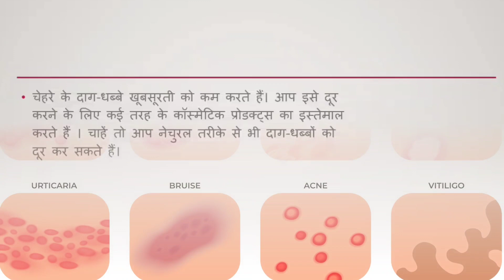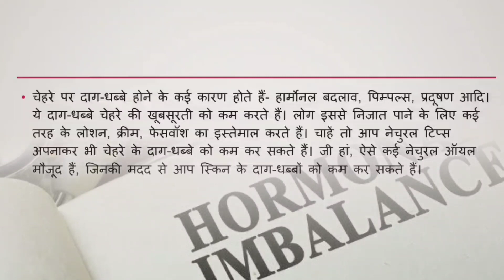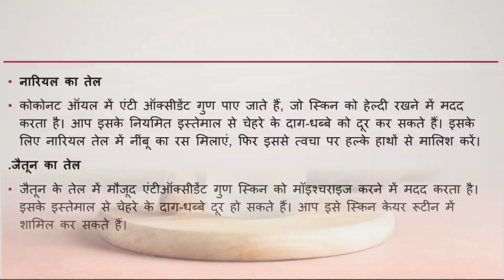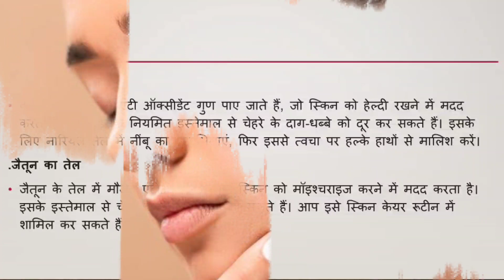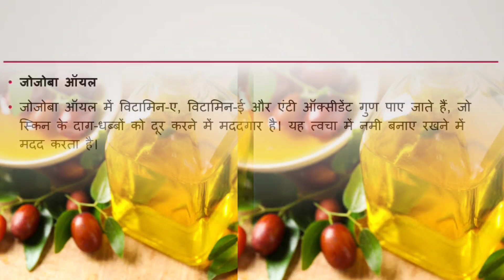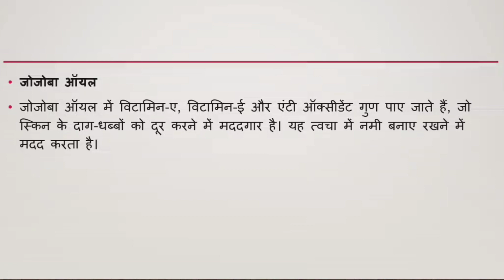स्किन केयर रूटीन में शामिल करें यह पांच ऑयल चेहरे के पुराने से पुराना दाग धब्बे भी दूर हो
cure alopecia at home, how to remove dandruff at permanently, dry hair treatment,
Damage hair treatment, itchy scalp treatment, remedies for dandruff, होम रेमेडीज फॉर हेयर, lice treatment, scalp treatment, हाउ टो गेट रिड आफ डैंड्रफ, how to get rid of dandruff, remove hair dandruff, how to remove hair dandruff, remove dandruff fast with 3 easy steps, how to cure dandruff permanently at home, घर पर हेयर ऑयल कैसे बनाएं, घर पर और बनाने के  घरेलू तरीके, हाउ टू मेक हेयर ऑयल अट होम, सफेद बालों को काला कैसे करें, बाल काला करने के घरेलू नुस्खे, लंबे बाल करने के घरेलू उपाय, घर पर ऑयल बनाने के तरीके,

चेहरे पर  टमाटर लगाने के फायदे, एलोवेरा लगाने के फायदे, winter special face pack, winter skin brightening remedy, winter special cream diy special face pack, skin brightening magical face pack, skin brightening skin brightening magical face mask, ग्लोइंग स्किन फेस मास्क ,स्किन ब्राइटनिंग के लिए क्या करें,
स्किन में चमक कैसे लाएं, चेहरे पर ग्लो कैसे लाएं, चेहरे के दाग धब्बे कैसे हटाए, टमाटर को चेहरे पर लगाने के फायदे क्या क्या है, टमाटर के फायदे क्या क्या है, fair skin home remedy for oily skin, fair skin remedy for women in Hindi, instant skin tightening face mask, spotless skin kaise banaye, फेस का कलर ब्राइट कैसे करें, चेहरा गोरा कैसे बनाएं, visible spotless skin after one use, one day challenge for skin brightening, वन डे चैलेंज स्किन ब्राइटनिंग, one day challenge skin brightening, 3 day challenge for skin brightening, skin brightening at home, skin brightening home remedies at home, skin brightening cream, skin secret, glass skin, ग्लास स्किन कैसे करें, Korean skin home remedies, चेहरे को गोरा बनाने के घरेलू तरीके ,चेहरे को गोरा बनाने के घरेलू नुस्खे, उबटन कैसे बनाते हैं, चेहरे पर निखार कैसे लाएं,
गोरा होने का तरीका, स्किन टाइट करने के घरेलू उपाय, चेहरे की स्किन को कैसे टाइट करें, skin tightening face mask, skin tightening home remedies, स्किन को टाइट करने के घरेलू तरीके, चेहरे की स्किन को कैसे टाइट करें, चेहरे की स्किन को टाइट करने के घरेलू तरीके,
चेहरे को टाइट कैसे करें, फेस को टाइट कैसे करें,face को टाइट कैसे करें, face ko tight kaise kare, चेहरे को साफ कैसे करें, face ko saaf kaise kare,how to clean face skin, chehre ko gora kaise banaye ,tamatar se scrub kaise karte hai,

Skin ko tight banane ke tareeke ,skin ko tight banane ke aasan tarike , pigmentation removal face mask,skin ko tight banane ke aasan tarike,skin brightening at home,diy home remedies,fair skin,skin care routine,face pack for glowing skin,face mask for glowing skin, wrinkles free skin,facial at home, स्किन को टाइट बनाने के आसान तरीके,
Skin care remedies, face pack for glowing skin, face pack for Korean skin, फेस पैक फॉर ग्लास स्किन, fineline free rinkle skin, wrinkles free skin, facial at home,face massage at home,beauty tips,skin care, viral video, trending video,skin tightening home remedies, Japanese anti-ageing secret,face ko gora banane ka tarika,alsi ke fayde,alsi ko chehre par lagane ke fayde,alsi chehre par lagane se kya hota hai,alsi chehre par kaise lagaye,botox treatment at home, botox treatment at home remedies,botox treatment at home,face ki skin kaise tight kare,face ki skin tight karne ke gharelu upay,
Face ki skin tight karne ka permanent tarika,face ki skin tight karne ke gharelu tarike,